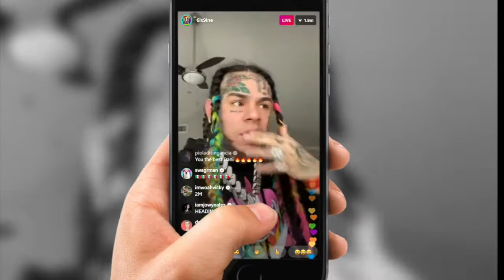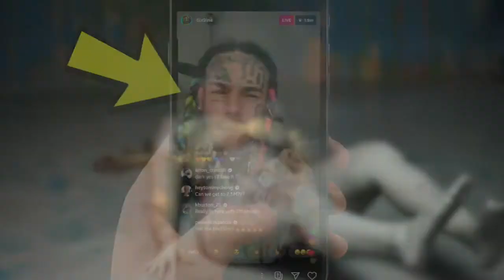6IX9INE GOOBA HAD A HIDDEN MESSAGE 😮 SNOOP DOGG RESPONDS TO 69 CALLING HIM A SNITCH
SNOOP DOGG RESPONDS TO 69 CALLING HIM A SNITCH, hidden message in gooba,gooba hidden message,6ix9ine hidden message in gooba,gooba lyrics clean, gooba clean version, six nine, six nine gooba reaction, six nine gooba, behind the scenes of gooba, behind the scenes of the gooba music video, behind the scenes of gooba music video, sobuglee, 6IX9INE MADE A BIG MISTAKE, king trending, six nine gram live, sixnine instagram,

ABOUT ME

Hello Viewers,
My name is Kevin Lee aka SOBUGLEE and I make videos on YouTube.

ABOUT VIDEO - GOOBA MUSIC VIDEO

This video is about 6ix9ine sniching in gooba music video